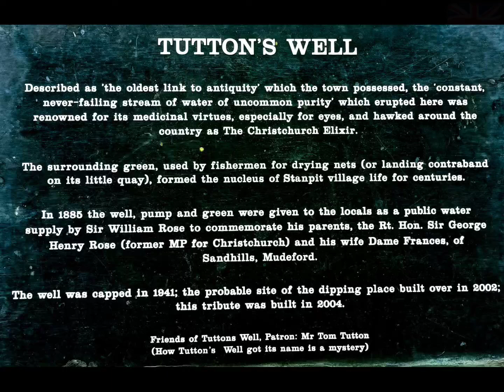Tutton's Well - A Traveller's Memoir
📍Tutton's well

The water of the Tutton's well was recognised as having unusual purity with medicinal values as it contains a wide range of important minerals.

In medieval times it was transported around the country as a cure and known as The Christchurch Elixir. The traditional annual pilgrimage to the Priory included the healing benefits of this spring water from the monks.

(How Tutton’s Well got its name is a mystery)